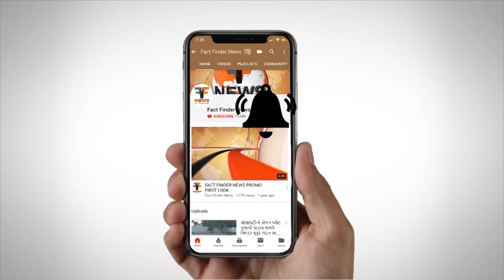નાતાલ પર્વ નિમિત્તે શહેરના ચર્ચમાં ખ્રિસ્તી અનુયાયીઓ ઉમટ્યા